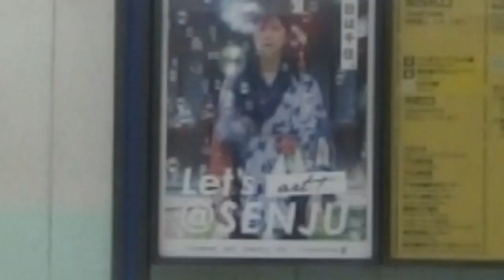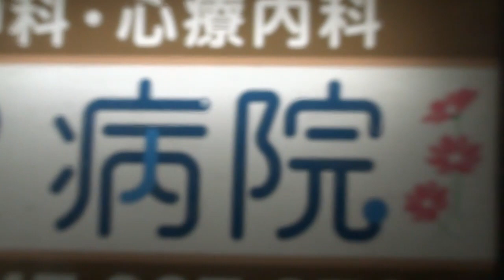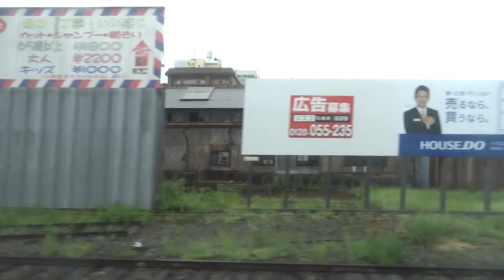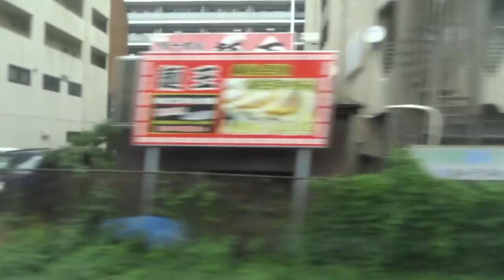ＪＲ東日本 常磐線 【特別快速】 上野⇒柏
自由席グリーン車より撮影